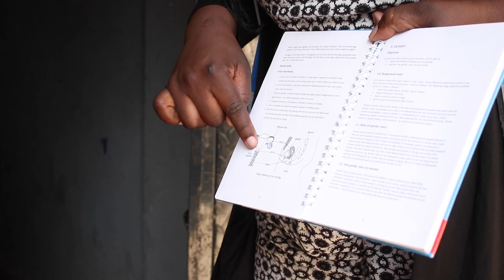Mathare Girl Power Project - Mentorship apr 2024